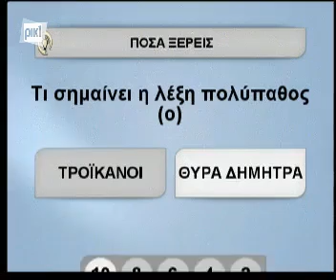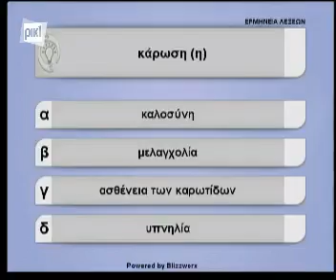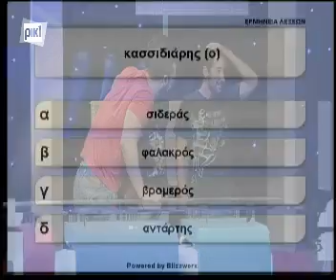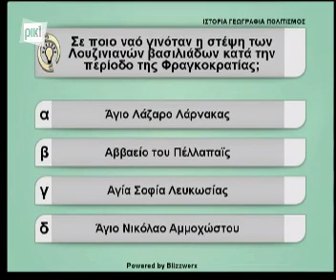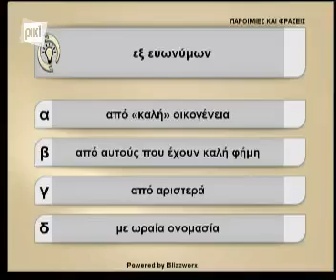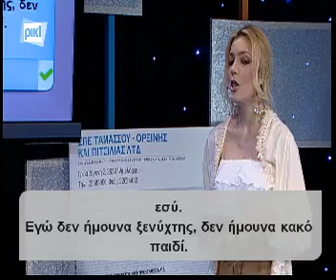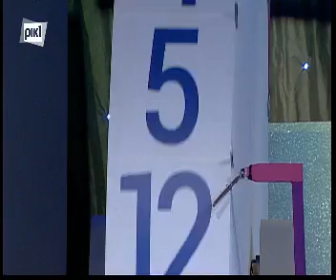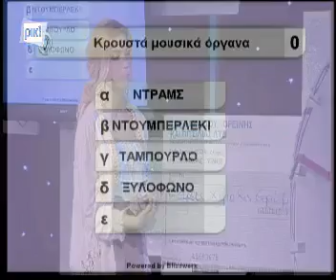Πόσα ξέρεις με την Άντρη Καραντώνη Ρικ1- 29/04/2015